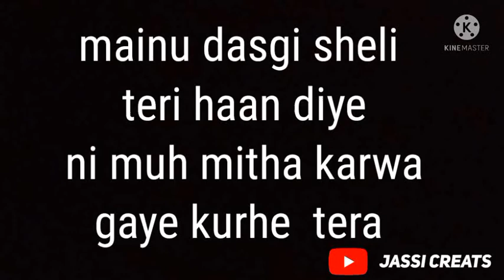Roka | R Nait | Latest Punjabi Song Status | Black Background Status